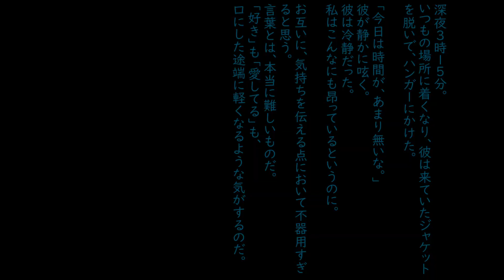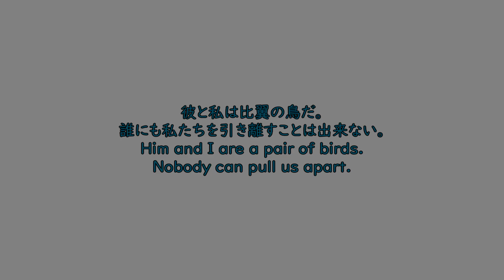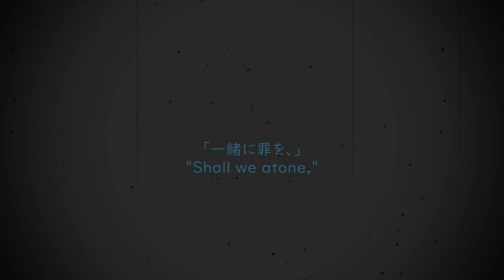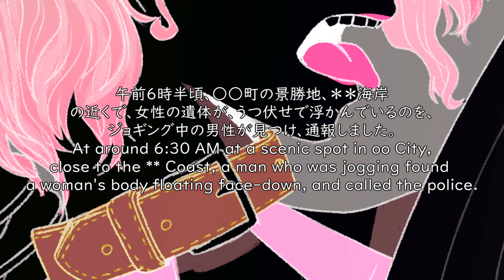【MEIKO】 偏食 Henshoku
darling, darliiiing

i know i said i wasnt gonna be uploading for a long while but i have a few videos ive completely forgot about uploading because im a little bit stupid. theyre schedueled, tho.
i was gonna go add the vocal fry in vocaloid5 but i completely forgot. spare me. also yes the plates big i like big food. tf.